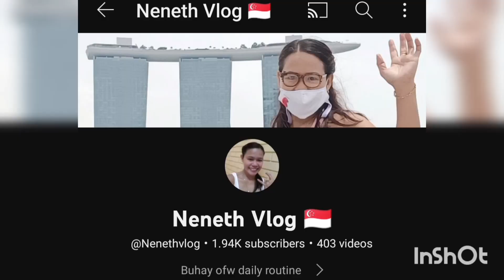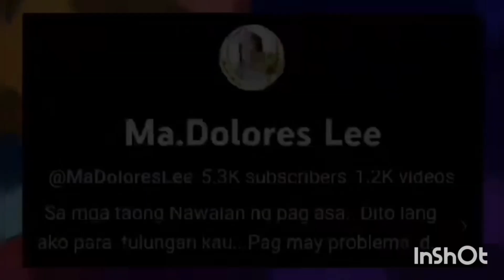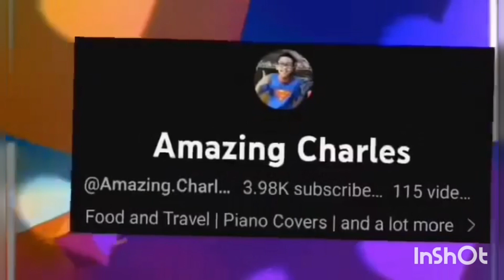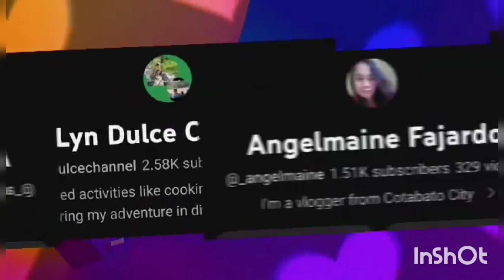ito Ang pag kikita Ng mga anak ni Ma Dolores Lee